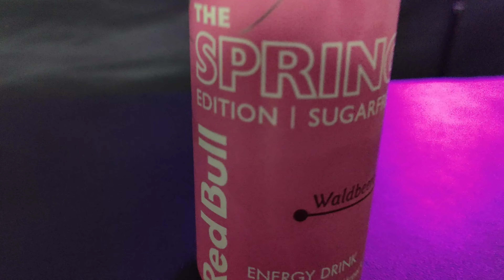Red Bull Waldbeer Spring Edition 2024 Ohne Zucker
Werbung! - im Video gibt es aber unsere  Meinung 💪❤️

Für die Zutaten und Inhaltsstoffe sind die Marken und Hersteller verantwortlich. Alle Daten und Angaben findet ihr auf deren Homepage.

Hier sind unsere Partner und Koop´s. Nutzt unsere Codes, spart bares Geld und supportet uns gleichzeitig!

Bei Nutzung der Codes und Links wird uns eine kleine Provision gutgeschrieben. Danke dafür.